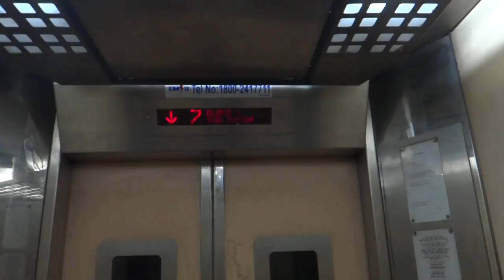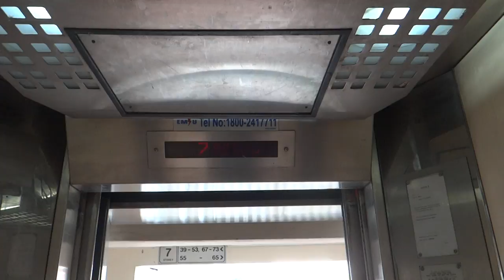Blk 1 Toa Payoh Residental HDB, Singapore - Express Lift (GEC) QVF-1 Traction Elevator (HD Retake)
This particular standalone elevator was newly installed in an old block so as to serve all floors; Its two older existing Fujitec elevators are much less frequently used.

Technical Specifications :
Floors served : 1 to 11
Capacity : 8 persons/545kg
Manufacturer : Express Lift Co Ltd (now part of Otis Elevator Company)
Model: QVF-1
Year installed : 1994
History : Original